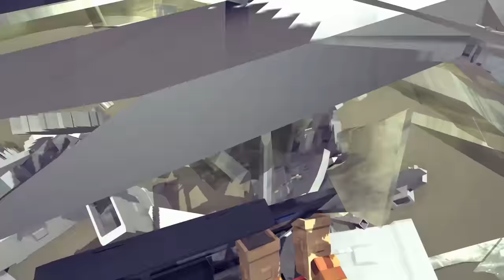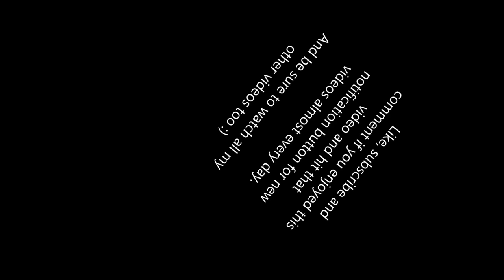Runway Collisions & Airport Accidents #4 | Besiege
Besiege is a physics-based medieval-themed simulation game where you can build anything from airplanes, helicopters and cars to catapults and cranes, and then play with it afterwards.

Besiege is available for only €12.99 at the steam workshop